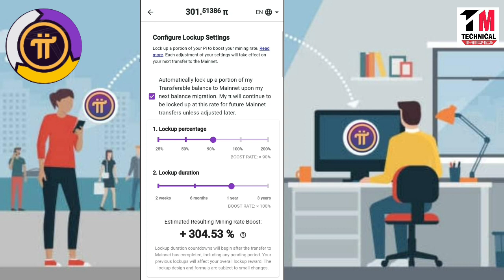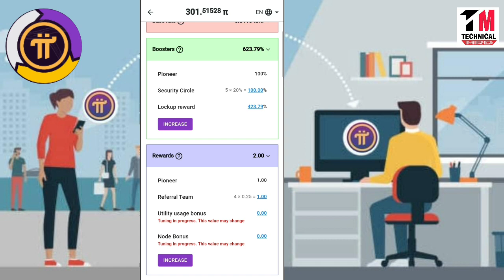Pi Network | Pi Network New Update |Pi Network Launch Update |Pi Mainnet Launch Date |Mask KYC Start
Telegram Join:- @MrdCrypto

pi network new update | pi network news today | pi network launch date | pi network income

pi coin is going to list on binance exchange | pi network new update

pi network list होने जा रहा है date confirmed | pi network new update

अब बढ़ेगी pi coin की कीमत $100 or more ? | pi network new update

About the video:- Hu guys welcome back to the channel
This video is all. about Pi Chain Mall.

Youtube Pi download

pi network
pi coin price
pi wallet create kaise karen
pi product
How to apply for kyc in pi network
pi update
pi Latest News today
pi crazy fans
pi new leaks today
pi network listing in exchange
is pi coin listed
pi coin listing update
pi network listing news today
pi chainmall